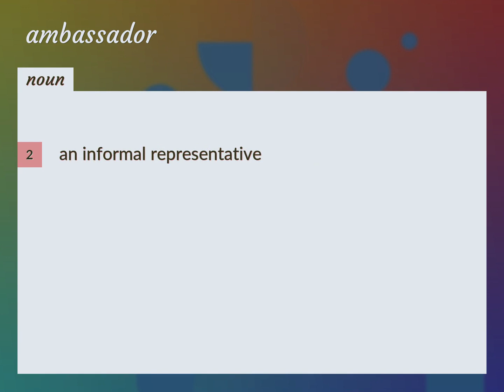Ambassadors | meaning of Ambassadors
What is AMBASSADORS meaning?